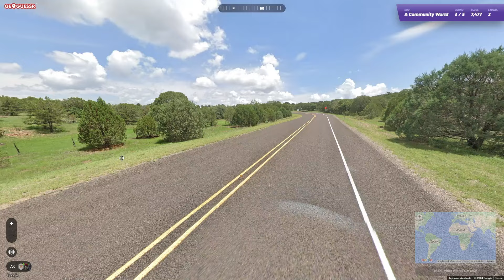Wait.. Is This That One Observatory? - Geoguessr